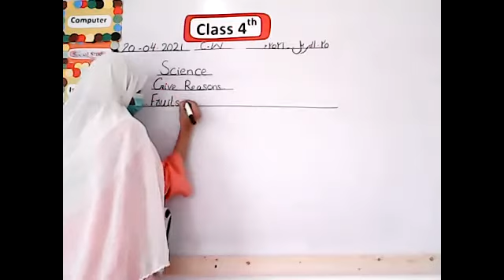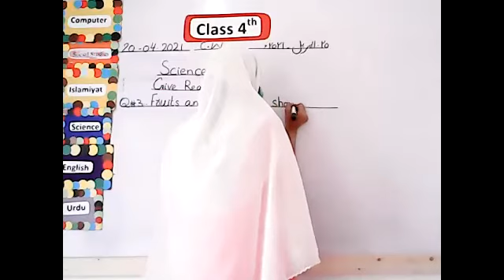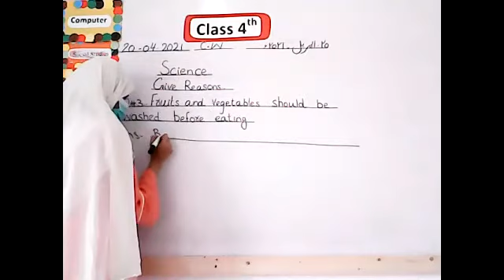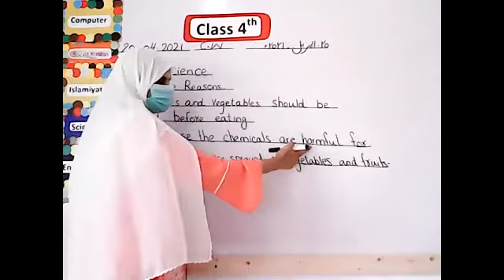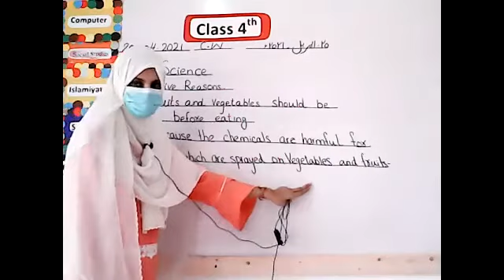Science class 4 (20-04-21)